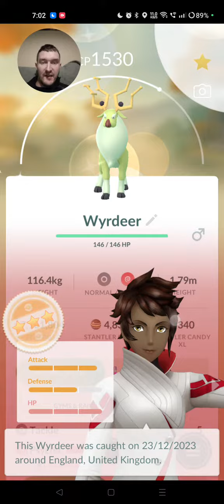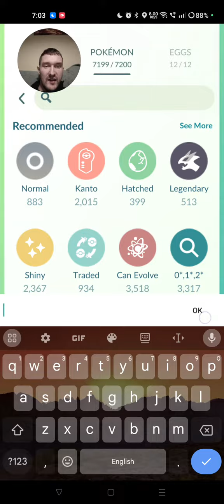Wyrdeer Raid Day - The Results 👀✨🤩??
Check out the results from my Wyrdeer raid day.

See if I managed to get this new shiny Pokémon on Pokémon GO and how many raids I did in total.

Was the odds in my favour?